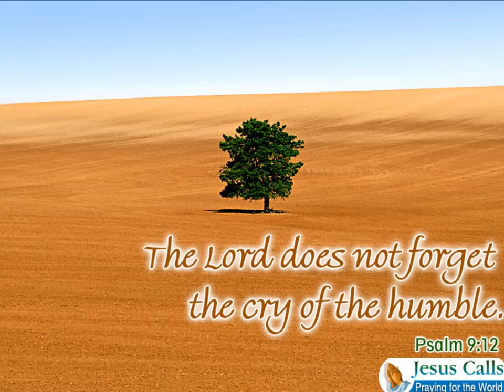Tribute to Victor Goddard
In loving Memory of my Cousin